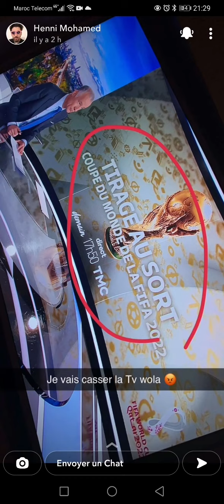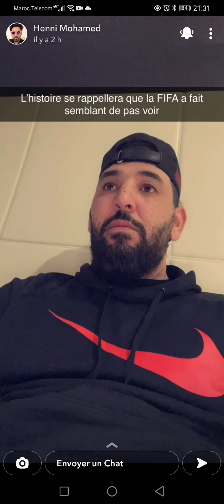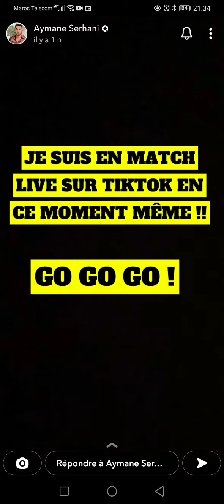Mohamed Henni : Le dossier avance très bien, le match Algérie vs Cameroun est probable d'être rejoué